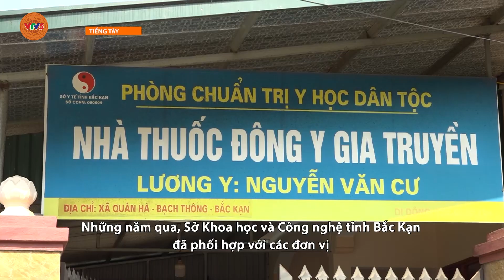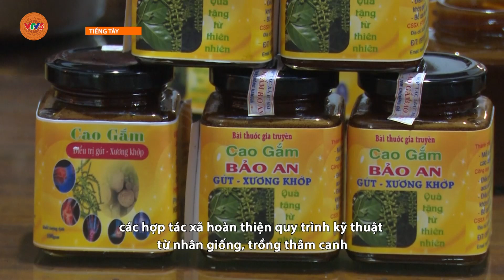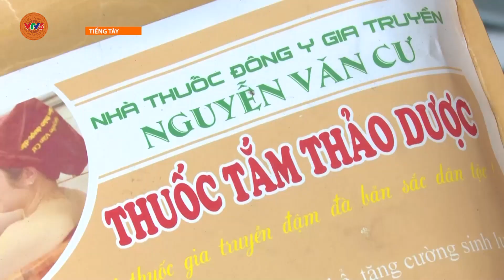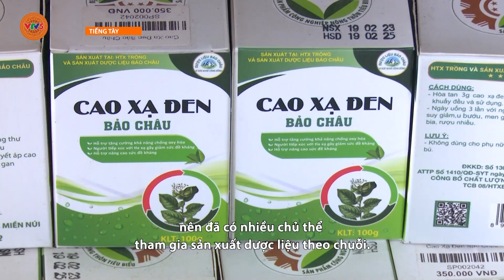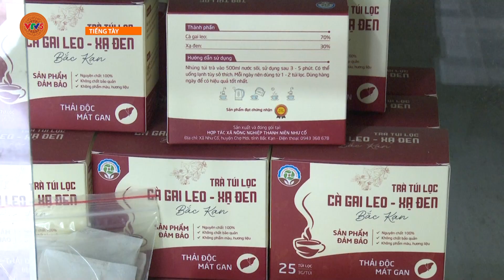[TIẾNG TÀY] PHÁT TRIỂN DƯỢC LIỆU Ở BẮC KẠN | VTV5